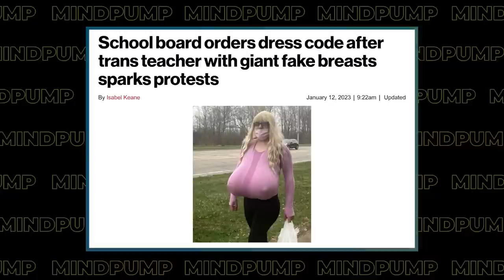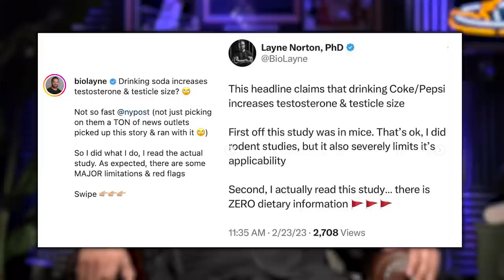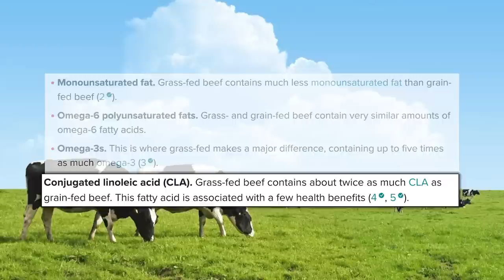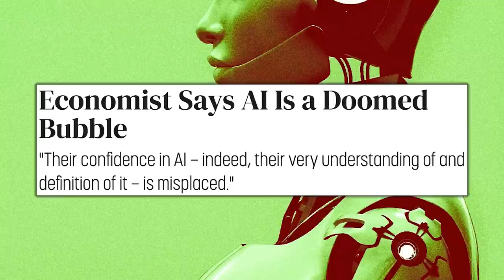The SMARTEST WAY to Use Protein to Build Muscle & Lose Fat | Mind Pump 2021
00:00 Mind Pump Fit Tip: Protein quality doesn’t matter, wait ACTUALLY it does. Both are true, but what matters is HOW much you intake.
10:30 Mind Pump’s favorite candy bars.
11:57 Adam was RIGHT!
18:12 The government is making us sicker and fatter.
25:32 The Nostradamus effect.
27:01 Will cameras be banned from aquariums?
30:47 Adam’s fish fiasco.
31:56 Get your Omega 3’s with Butcher Box.
35:12 Get your pillow fighting on!
37:59 Is ChatGPT the next bubble to pop?
43:37 The richest man in history.
47:40 Fun Facts with Justin: The theory of the bearded Sphinx.
50:32 Everything is recycled.
57:25 Shout out to Layne Norton.

58:19 ListenerLive question #1 - Which macros should I cut when going into a calorie deficit?
1:05:12 ListenerLive question #2 – Should you bulk if you already have a high body-fat percentage?
1:12:31 ListenerLive question #3 - Should I only be looking at certain sources of protein when trying to hit my intake for the day?
1:25:45 ListenerLive question #4 - What steps should I focus on to dominate my upcoming 6th-degree Kyokushin karate black belt test?

Canadian teacher with size Z breasts Kayla Lemieux spectacularly claims they’re real

Drinking Coke and Pepsi may increase testicle size and testosterone production

All-In Podcast E116: Toxic out-of-control trains, regulators, and AI

Dramatic Fish Death at Aquarium Shows Risk of Using Camera Flash

Pillow fighting could be the next great combat sport - no, seriously

The richest person who ever lived had unimaginable wealth. Inside the world's wealthiest.

Beard Piece of the Great Sphinx - World History Encyclopedia

'Starsky & Hutch' Remake Set Up at Fox - The Hollywood Reporter

Hitmakers: The Science of Popularity in an Age of Distraction – Book by Derek Thompson

Carb Cycling: A Good Way To Lose Fat? – Mind Pump Blog

Mind Pump #1927: Performance Training Secrets From A Top NBA Trainer With Cory Schlesinger

People Mentioned
Layne Norton, Ph.D. (@biolayne) Instagram
Matt Taibbi (@mtaibbi) Twitter
Chamath Palihapitiya (@chamath) Twitter
Cory Schlesinger (@schlesstrength) Instagram